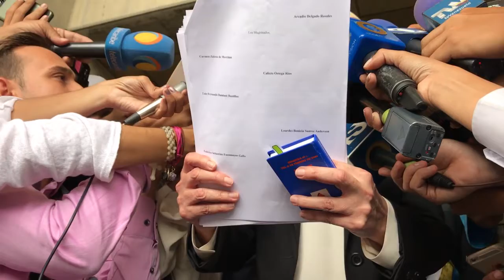Fiscal General pide la nulidad del proceso Constituyente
La Fiscal General de la República, Luisa Ortega Díaz, introdujo ante el Tribunal Supremo de Justicia (TSJ) un recurso contra todos los efectos de la Constituyente convocada por el presidente Nicolás Maduro.